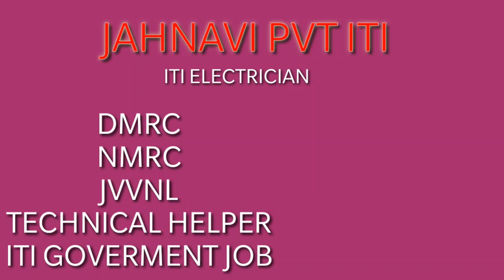measuring instruments//part 6//एड़ीधारा अवमंदन नियंतरण प्रणाली//electrician theory//jahnavi pvt iti.